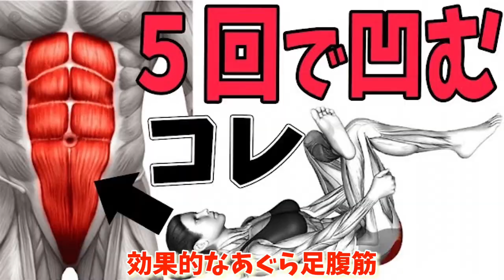腹筋トレーニングはあぐら足ですると何倍も早く凹む！